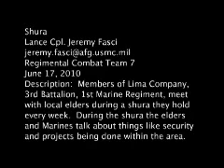Afghans and 3/1 Marines attend Garmsir shura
Afghans, 3/1 Marines discuss security and upcoming projects during Garsmir shura